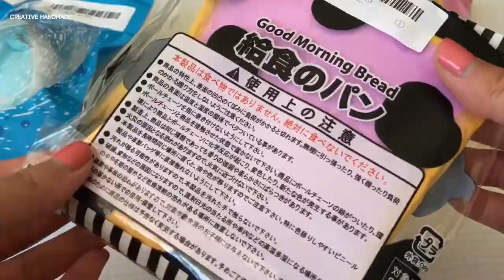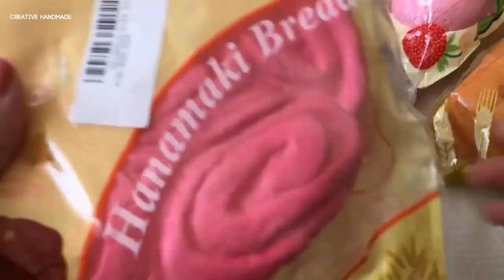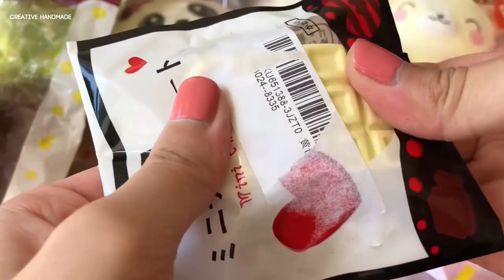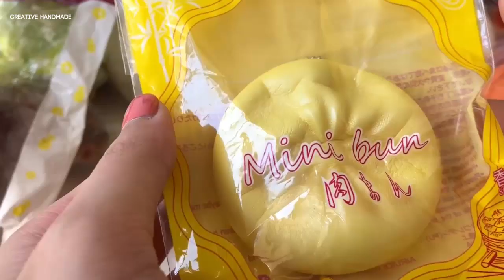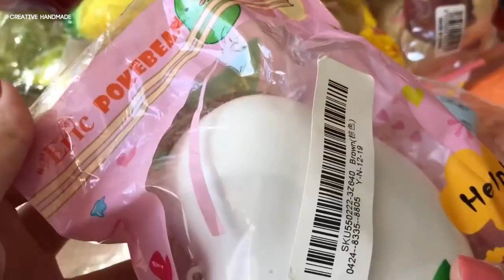Tổng hợp squishy handmade phần 2 | Creative Handmade